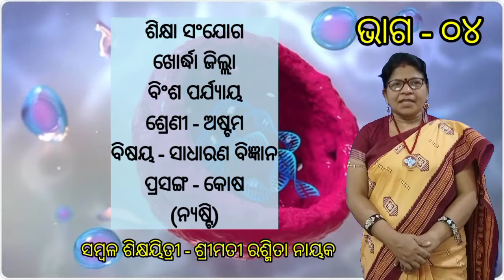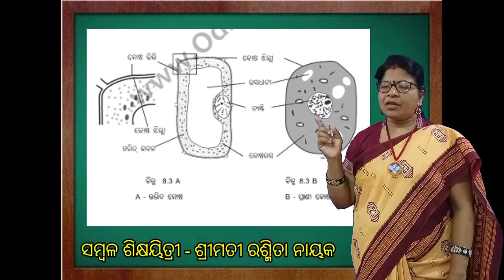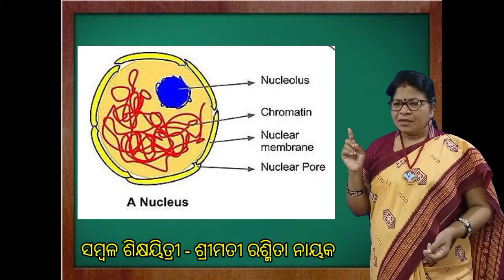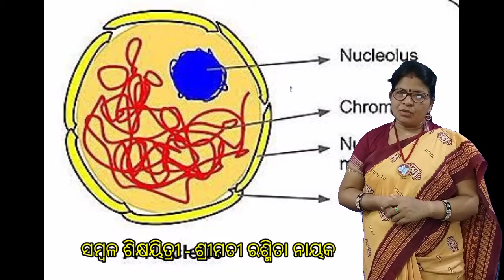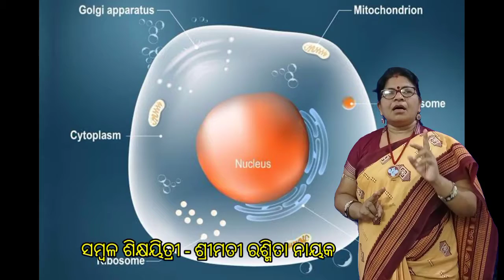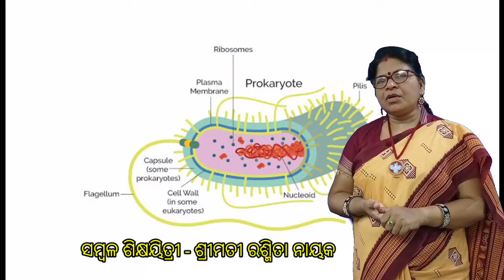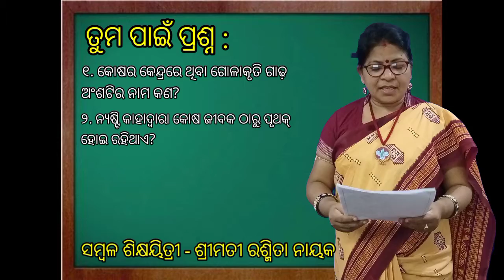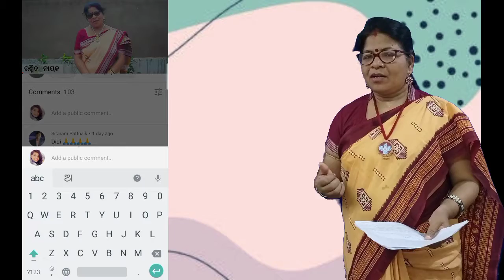Class 8 - GSc - PH - 20- INS - 2 (ବିଷୟ - ସାଧାରଣ ବିଜ୍ଞାନ || ଶ୍ରେଣୀ - ଅଷ୍ଟମ ||ପ୍ରସଙ୍ଗ - କୋଷ : )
ଏହି ଭିଡ଼ିଓ ଟିର ଶେଷ ପର୍ଯ୍ୟ ରେ ଯେଉଁ କାର୍ଯ୍ୟ ଫର୍ଦ୍ଦ ଅଛି ତାକୁ ଭଲ ଭାବେ ଦେଖିବା ପାଇଁ ଏହି ଲିଙ୍କ କୁ କ୍ଲିକ କର :

ମୁ ଆଶା କରୁଛି ଏହି ଭିଡ଼ିଓ ଭଲ ଲାଗିବ |